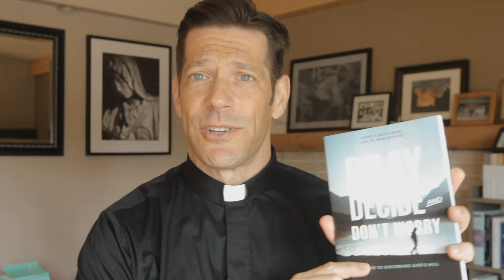Reading the "Signs" from God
Fr. Mike offers the antidote of common sense for the anxiety that often comes after making a big decision. As a campus minister, he sees many students who feel like they made the wrong decision to come to college because things are not the way they imagined. To people in these situations, he advises them to stay the course. Paraphrasing St. Ignatius of Loyola and C.S. Lewis, he says to never change your course in times of desolation when that same course rang true for you in times of consolation. Give yourself a season, time to figure things out.

If you’re about to make a big decision and don’t know which course to take, or know someone who is in that situation, check out the new book by Jackie and Bobby Angel, with Fr. Mike Schmitz, Pray, Decide, and Don’t Worry: Five Steps to Discerning God’s Will, now available for pre-order